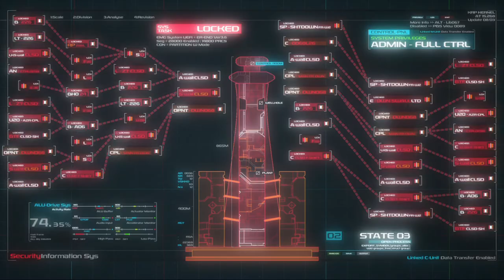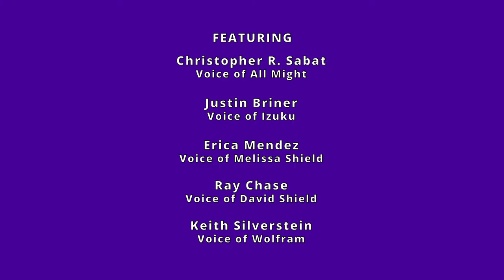My Hero Academia Two Heroes The Making of a Hero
My Hero Academia Two Heroes, directed by Kenji Nagasaki.

Starring (English cast):
Justin Briner as Izuku Midoriya
Christopher Sabat as All Might
Erica Mendez as Melissa Shield
Clifford Chapin as Katsuki Bakugo
Maxey Whitehead as Katsuma
Dani Chambers as Mahoro
David Matranga as Shouto Todoroki
J. Michael Tatum as Tenya Iida
Luci Christian as Ochaco Uraraka